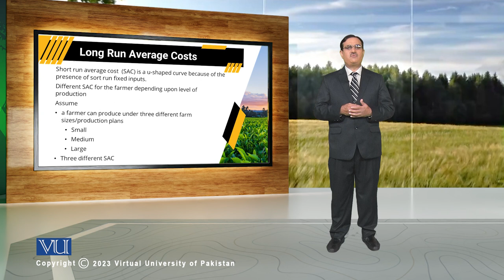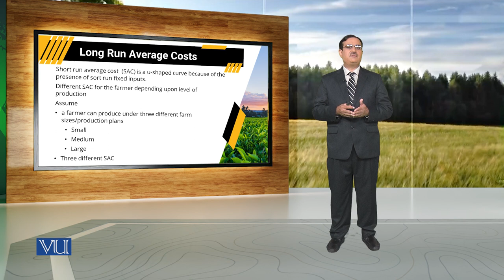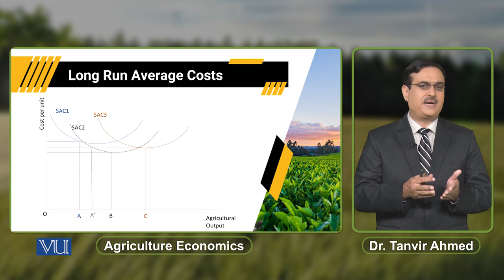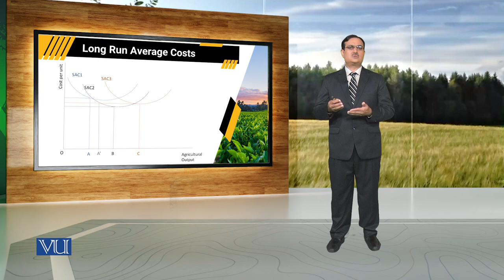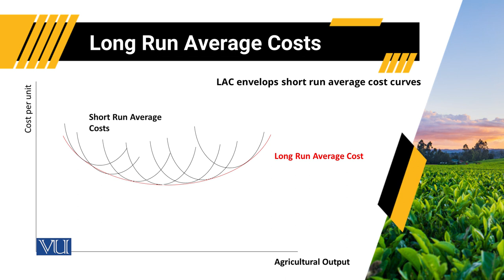Long Run Average Costs | Agricultural Economics | ECO608_Topic086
Topic086: Long Run Average Costs,
By Dr. Tanvir Ahmed